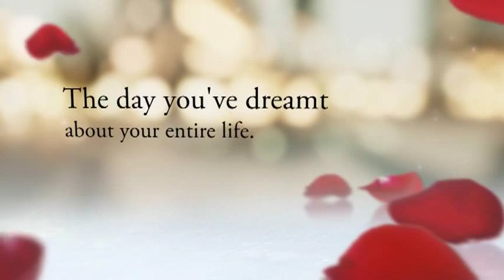il Tulipano Wedding Showcase